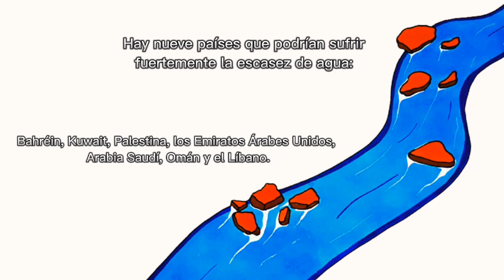TENEMOS EL PODER PARA CAMBIARLO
Mediante estos dibujos realizados por alumnado de 2º de Bachillerato (Claudia, Arianne, Raissa, Lucas, Alicia y Luna) se nos muestra ejemplos de cómo se está contaminando el agua potable, derrochando agua y tirando alimentos, todo ello tan necesario para la persona. Se nos invita a no seguir así, porque tenemos el poder para cambiarlo.

I.E.S J.B. PORCAR ESO
Festival de Clipmetrajes de Manos Unidas